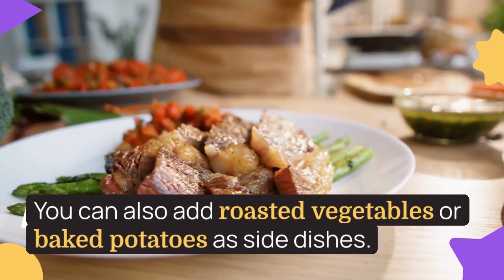Beef Steaks | SIMPLE RECIPES TUTORIAL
In this series, we will create brief tutorials, consisting of images, videos, and simple, easy-to-understand instructions.

In this tutorial, we will guide you step-by-step on how to cook delicious beef steaks like a pro. Whether you're a novice or an experienced cook, our simple recipes will help you master the art of cooking beef steaks. From choosing the right cuts to seasoning and grilling techniques, we've got you covered. Join us on this culinary journey and unlock the secrets to perfectly cooked beef steaks.